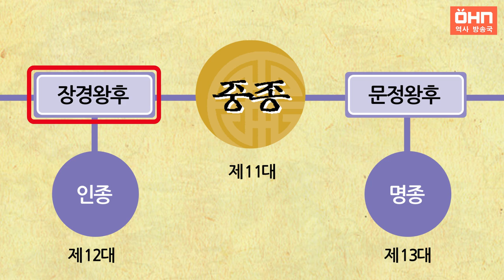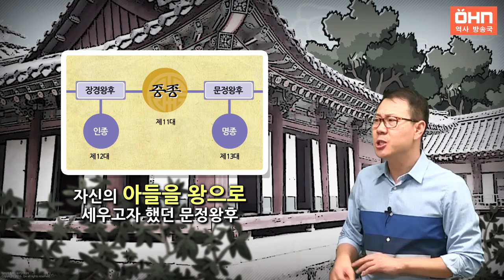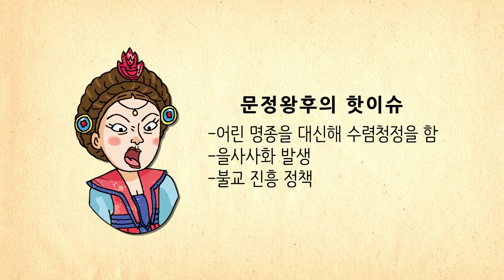[생방송 한국사] 문정왕후